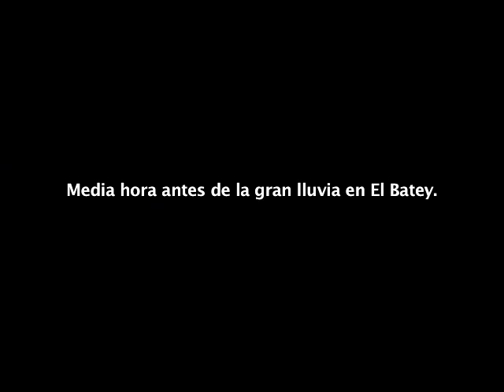Momentos en El Batey ( la gran lluvia).mp4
de pronto una gran lluvia que duro dos horas inundo.